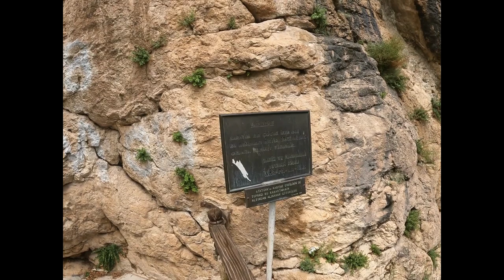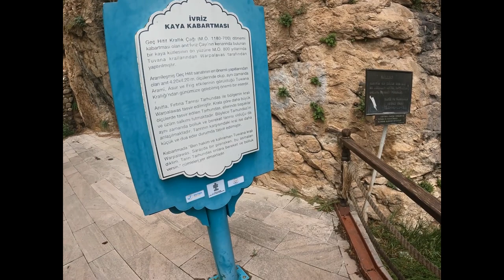KUTSAL BİR MEKAN, DÜNYANIN İLK TARIM ANITI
Hitit medeniyetinin dünyaya bıraktığı önemli eserlerden biri olan İvriz Kaya Kabartmalarını inceledik. Dünyadaki ilk tarımsal anıt olma özelliği taşıyan bölge halen kutsal bir alan olarak tanımlanıyor. Çevredeki su kaynaklarının öylece etrafa saçılması ise görsel bir şölen sunuyor.